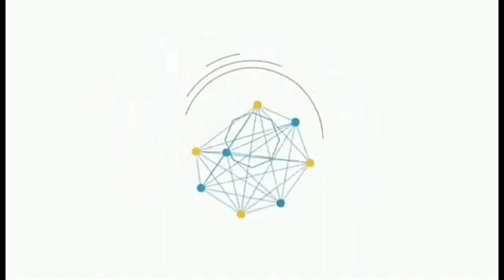ADOBONG ATAY WITH REPOLYO